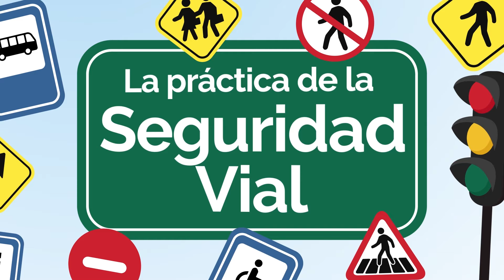La práctica de la seguridad vial. El peatón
En el uso de las vías públicas siempre hay que mantener un buen comportamiento y prudencia. Y los peatones no son una excepción.

En este vídeo te contamos las normas que debes cumplir como peatón para no correr riesgos ni poner en peligro a los demás.